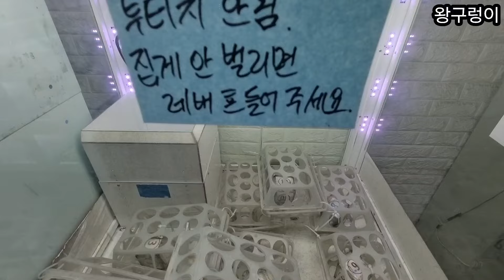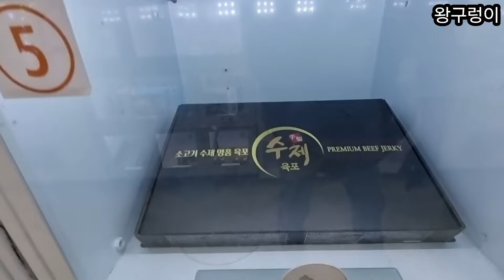[뽑기]오천원에 잘 놀았다🐍왕구렁이🐍kingsnake.CLAW Machine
추천 영상
중전께 사랑받기 어머님께 사랑받기 뽑기로 제테크하기 입질세팅 사입삼촌이란? (영상 중반부에 내용 있어요)

1일 1영상을 노력하고 있습니다.
업로드 시간 평일 14~15시 토요일, 연휴는 랜덤입니다.

꿀망세팅은 항상 비슷하고 와리세팅은 자주 바꿀수 있으니 금액 정해 놓으시고 게임을 즐기셨으면 좋겠습니다. 천원만 더 하면 나올거 같지만 그런것이 만원, 2만원이 될수 있습니다. 과감히 포기하는 것이 이득일수 있다는 점 명심하시길 바랍니다.

2024년  갑진년  여러분의 가정에 행복이 가득하시길 바랍니다. 🙇‍♂️ 감사합니다.